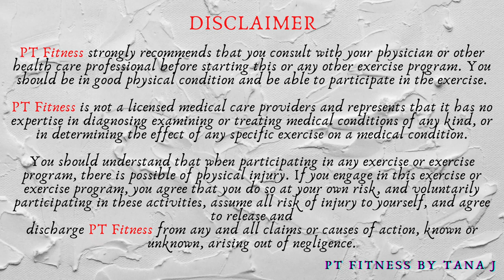Low Impact Full Body Cardio No Equipment No Jumping HIIT Workout for Beginners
Today’s workout is a full body low impact, no jumping cardio HIIT with no equipment workout. 2 circuits 2 times with 6 exercises in each circuit.  What we need today is a yoga mat. Grab a bottle of water and towel.  Let’s start it now.